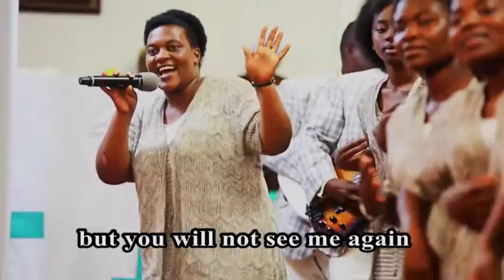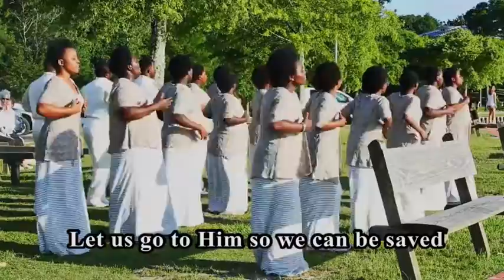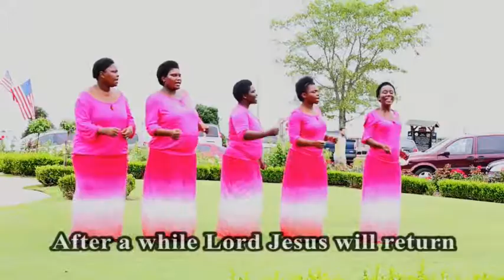Mbega ikikwubakiye ku mutima ku bisata vyose vy`ubuzima bw`igihugu ni ihike? (Ikiganiro cose)